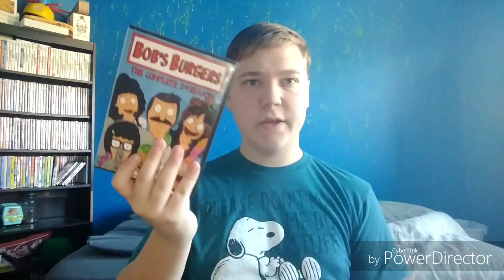My review on Bob's Burgers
Today, I'm going to review a TV show, not a movie, but a TV show and that is Bob's Burgers. ENJOY!!!

Previous Video